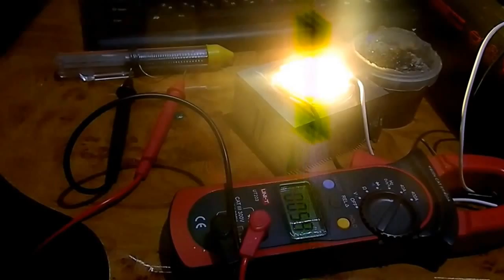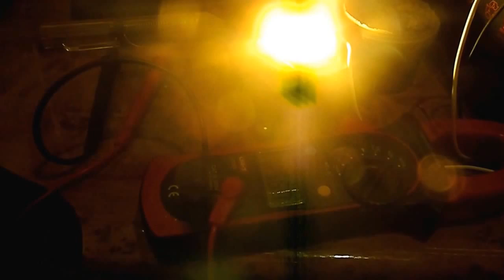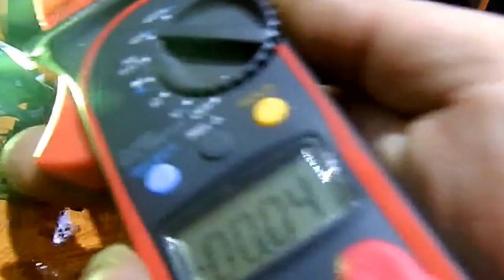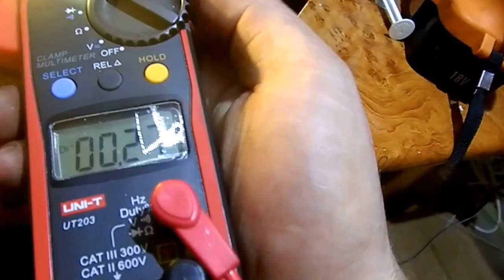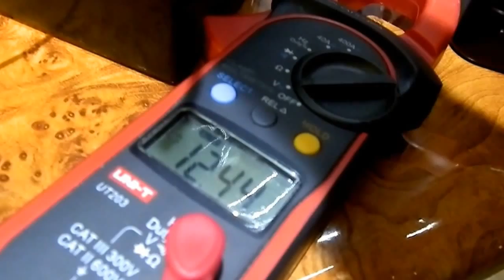УЛИЧНЫЙ ФОНАРЬ НА СВЕТОДИОДЕ, СДЕЛАЙ САМ! ЧАСТЬ 1